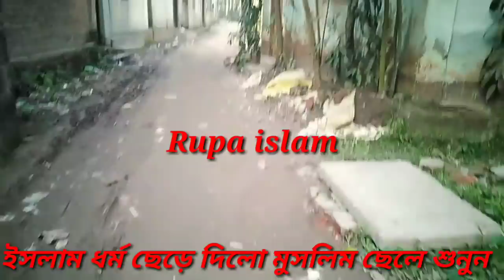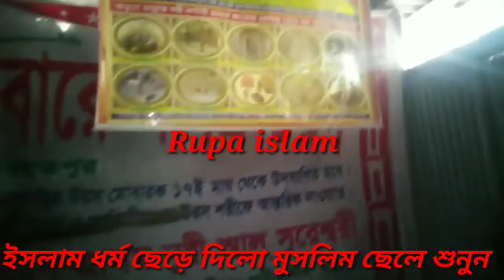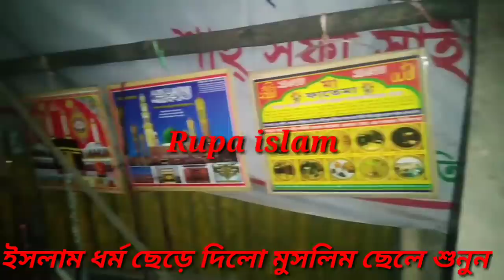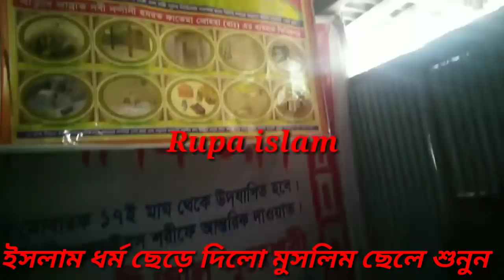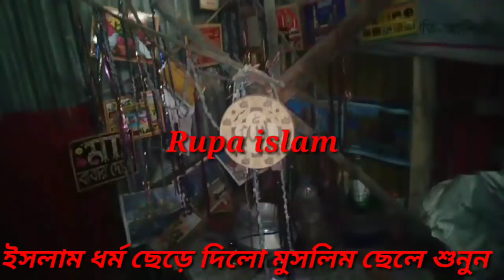মুসলিম ছেলে ভন্ড সিরিক কি ভাবে হলো তার স্বীর মুখে শুনুন | Rupa islam